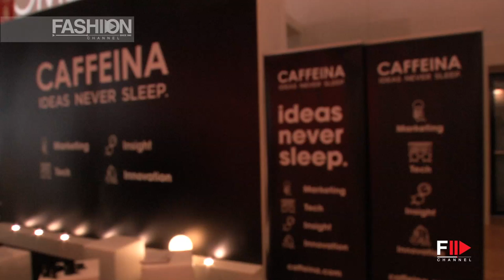IAB FORUM MILANO 2015 Interview to Francesco Facchinetti by Fashion Channel